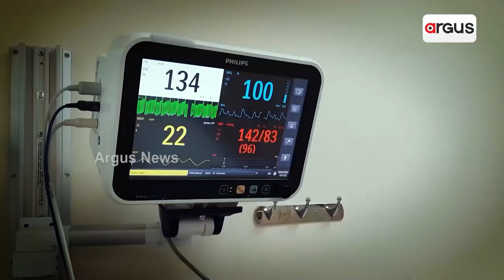'Wagh Nakh' Is Set To Return To India